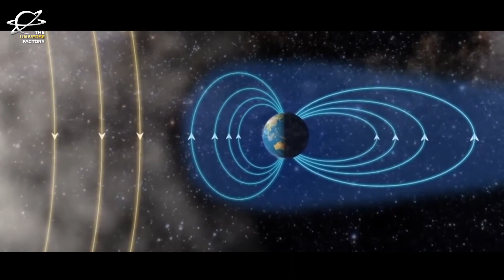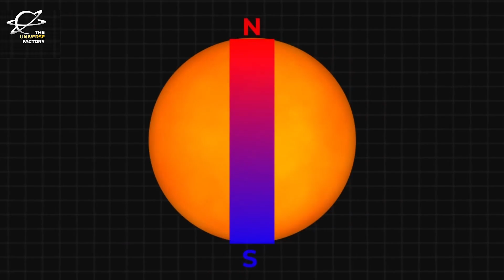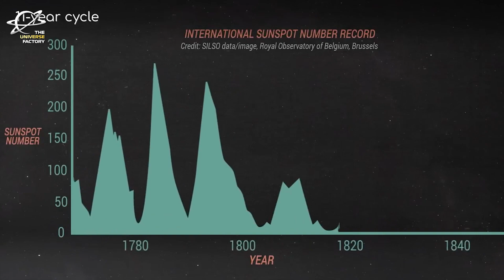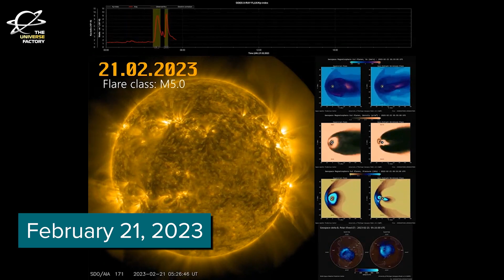It's Happening SOONER Than We Thought & It's Worrying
This video explores the incredible power of the Sun’s solar cycle and its potential effects on Earth. It delves into the historic Carrington Event of 1859, a solar storm that caused worldwide chaos, and discusses the possibility of a similar event occurring in 2025. The video covers the mesmerizing auroras and the dangers of geomagnetic storms, providing an enlightening and informative look at our Sun’s most active phase.